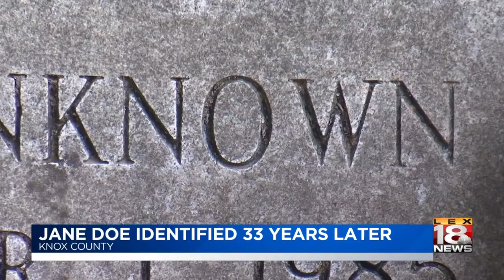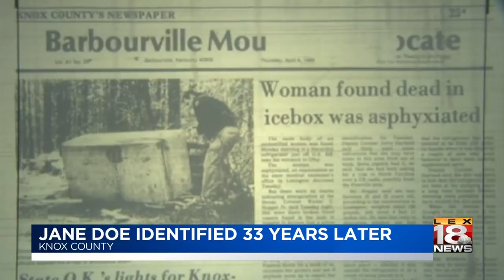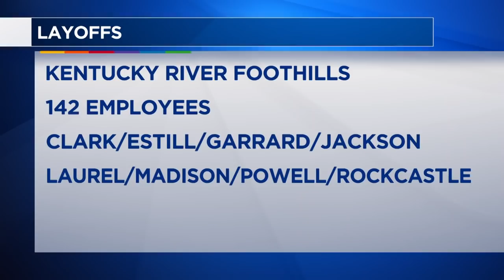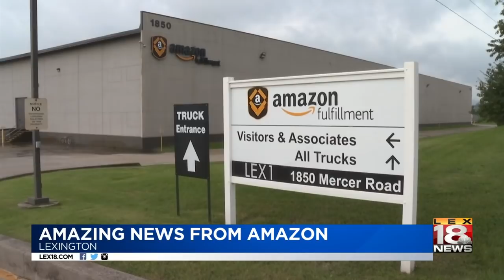LEX 18 News At 6: October 2, 2018